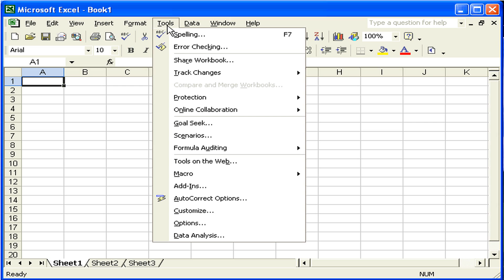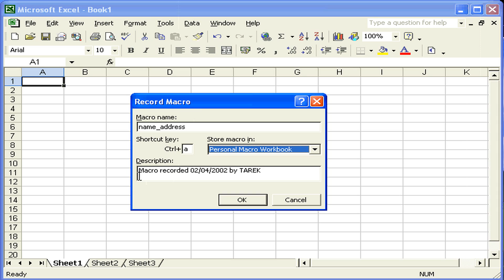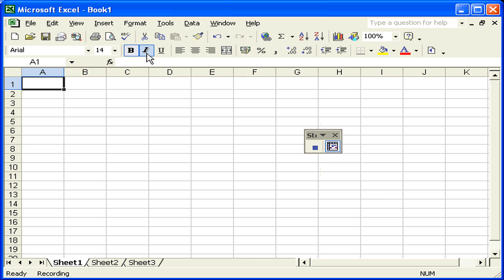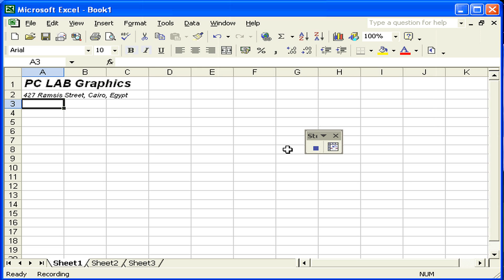إنشاء الماكرو Excel XP